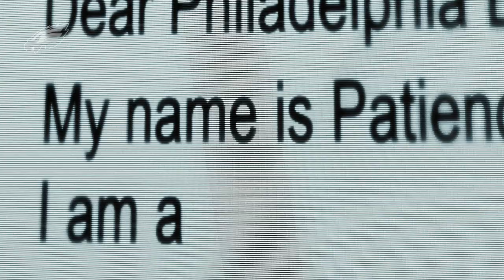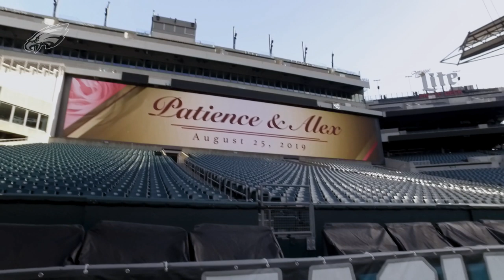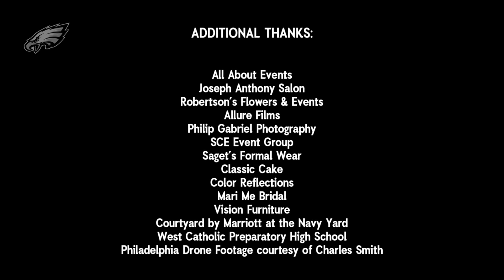Sincerely, Patience: Let's Get Murray-ed! | Episode 3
After a long and trying journey, Patience Carter and Alex Murray exchange their vows at the 50-yard line of Lincoln Financial Field.